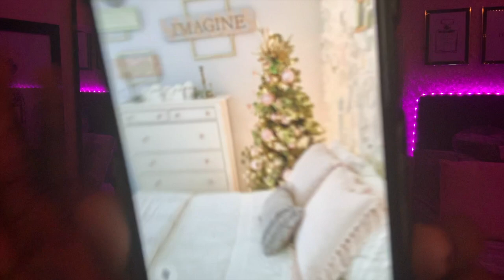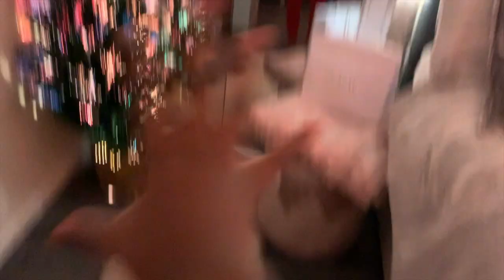CHRISTMAS PREP PUTTING MY TREE UP TREE PT 1 🎄💖